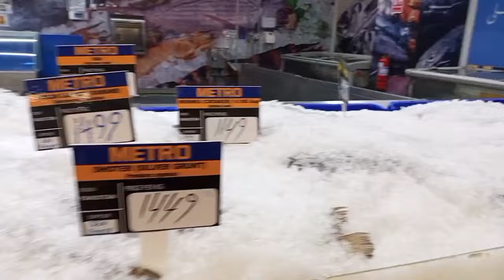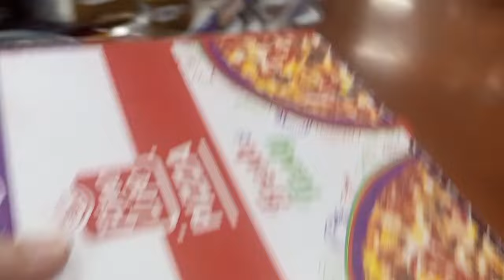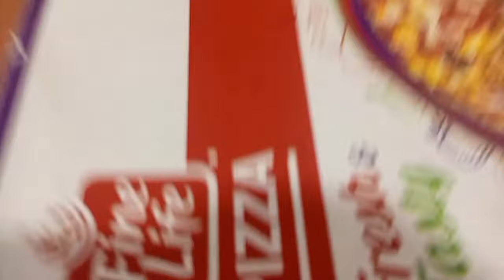Biya Brazilian Wax | Gatwala Commercial Hub Faisalabad | Sapphire Shopping Haul | Biya Malik